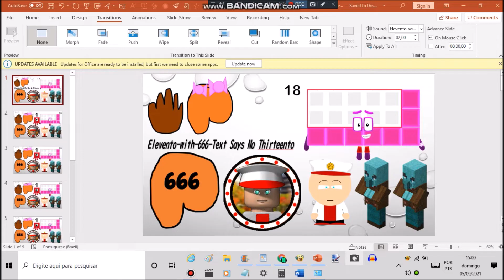Elevento with 666 Text Says No Thirteento